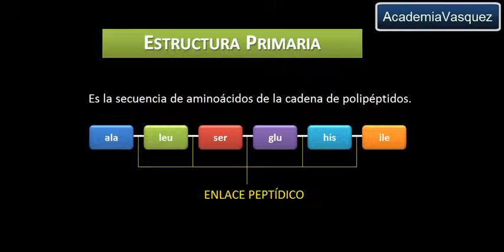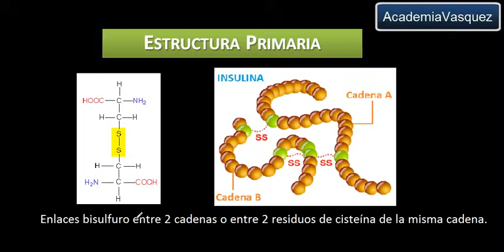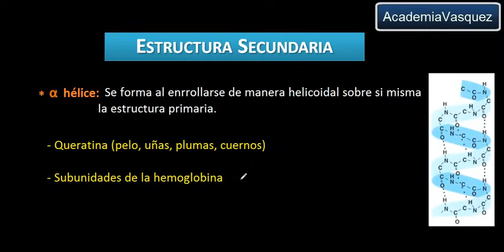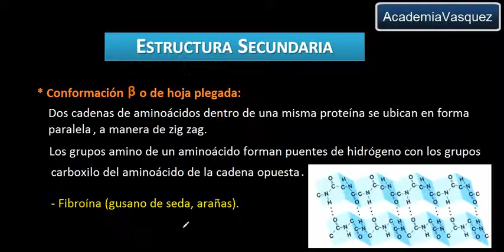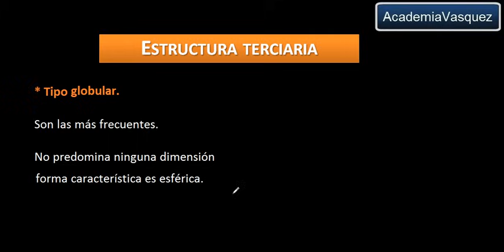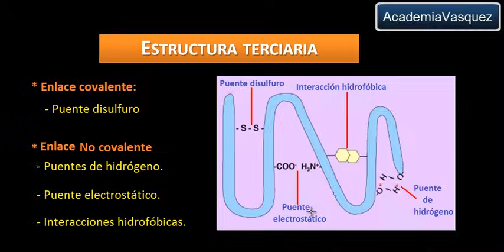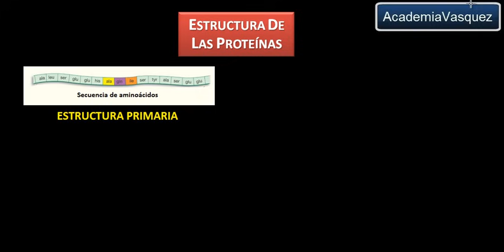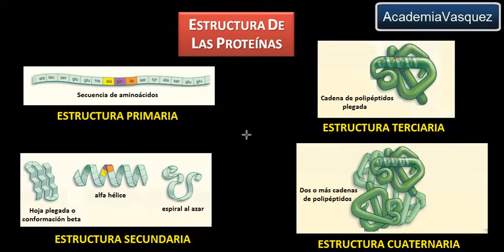Estructura y Organización de las Proteínas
Se describe la estructura y la organización de las proteínas en 4 niveles: estructura primaria, estructura secundaria, estructura terciaria y estructura cuaternaria. Hecho por AcademiaVasquez